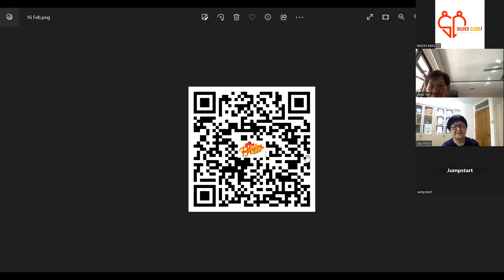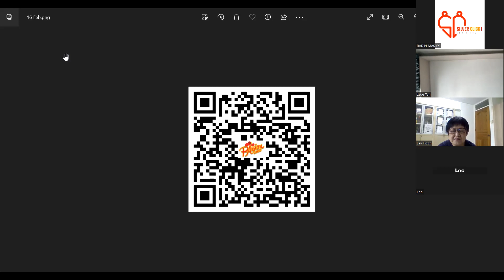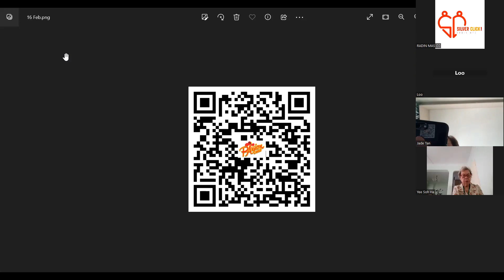Music in the Air (Broadcasted 16th February 2023)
Live music performance by Jumpstart for senior citizens
音乐空间，现场音乐视频表演